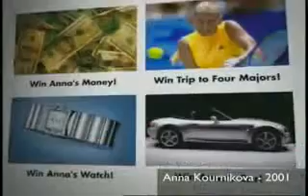Anna Kournikova BMW Z4 Funny Sexy Car Commercial